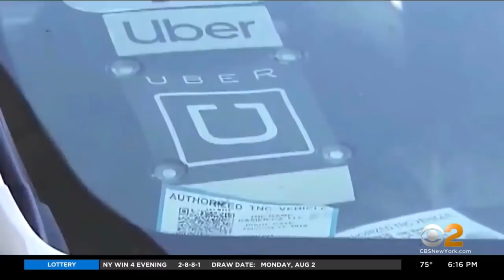8 Alleged Gang Members Charged In Financial Crime Spree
They're accused of shootings, and what investigators describe as sophisticated financial crimes. Among their victims were Uber and Lyft drivers, CBS2's Dave Carlin reports.